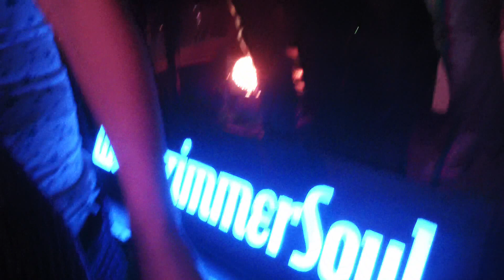Die Glocke (Münster) - Wohnzimmer Soul featuring Ekki Kurz - Verdamp lang her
02 June 2012 @ Verdamp lang her Münster
Paul McCarthy records from the crowd  @ Die Glocke.